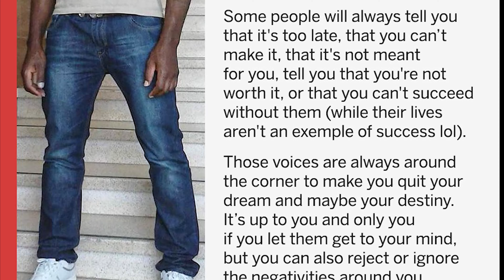The Homeless Boxer Who DESTROYED UFC Fighters - Francis Ngannou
It is not easy to find a fire within you when you don't have a roof over your head and food on the table. Francis Ngannou, despite being dealt with the worst cards, proved how a homeless person can end up becoming the UFC heavyweight champion of the world. Francis Ngannou has made a name for himself in the UFC in a very short time due to his inhumane power, his fast hands and his lethal boxing style…  “The Predator” Francis Ngannou is now considered among the greatest heavyweights of all time. Join us today as we talk about the homeless boxer who became one of the most brutal heavyweights in the history of MMA and UFC.

LEGENDARY FIGHTERS:  shorturl.at/uGL25

• 0:00 Francis Ngannou Introduction
• 0:33 Where does Francis Ngannou come from?
• 1:07 The Start of Francis' Boxing Career
• 1:26 Journey to Paris and Francis' Homelessness
• 2:39 Francis' Professional MMA Career
• 3:27 Ngannou vs Alistair Overeem
• 3:44 Francis vs Stipe Miocic & Derrick Lewis
• 5:55 UFC Heavyweight Champion: Francis Ngannou
• 7:08 Why Francis Ngannou Quit The UFC
• 7:22 Francis Ngannou in Boxing Ring

Our channel is about the MMA, UFC, Ultimate Fight Chamionship and Boxing world. We show highlight fights from the past, feature the best fighters in the world and keep you up-to-date with the hottest news and trends.

One of the hardest-hitting heavyweights to ever step foot into the UFC octagon, Francis Ngannou is a force to reckon with inside the cage. From Ngannou's insane physique to incredible knockout power, Francis Ngannou is truly a beast that no one wants to mess with. And when Francis learned to compose himself and improved his UFC ground game, Francis Ngannou was widely considered the scariest heavyweight in the UFC and MMA world. See Francis destroying Fighters like Alistair Overeem and many more.